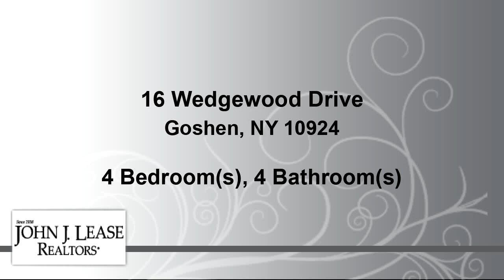Homes for sale - 16 Wedgewood Drive, Goshen, NY 10924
Just Listed, this beautiful 4 bedroom colonial is located in the Goshen School District. Beautiful hardwood floors, Master Bedroom with walk in closet, updated kitchen with stainless steel appliances and granite counter tops. Great for entertaining with a large double tier deck and above ground pool and a fenced in yard. Great location, close to shopping, transportation and highways!

Bedrooms: 4
Bathrooms: 3 full and 1 half
Square Feet: 1716
Price: $399,900

MLS ID: H6266252

For more information about this property, please contact Denise A DePaola at or . You can also text 8095930 to 67299.